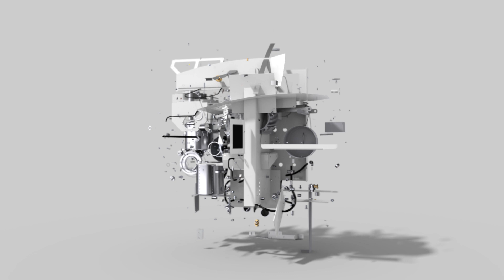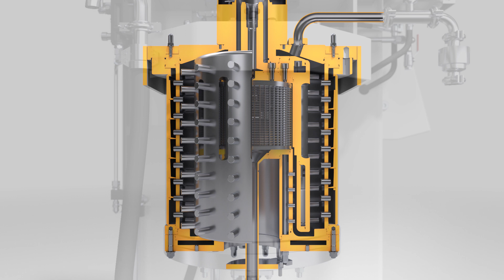MicroMedia+™ Bead Mill: The Next Level Of Convenience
MicroMedia+™ bead mill offers the next level of convenience with easy handling, operation and configuration. In combination with the available material portfolio, the technology fits to almost any application in the wet grinding and dispersing industry.